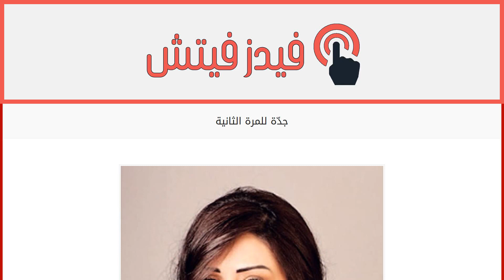جدّة للمرة الثانية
إقراألمقال كاملا :
رزقت إبنة الممثلة المصرية غادة عبد الرازق الوحيدة، روتانا، بطفلتها الثانية التي أطلقت عليها اسم «جورية». تجدر الإشارة إلى أنّ النجمة أصبحت جدّة للمرة الثانية، إذ إنّ لدى ابنتها طفلة في عامها الأول تدعى خديجة.